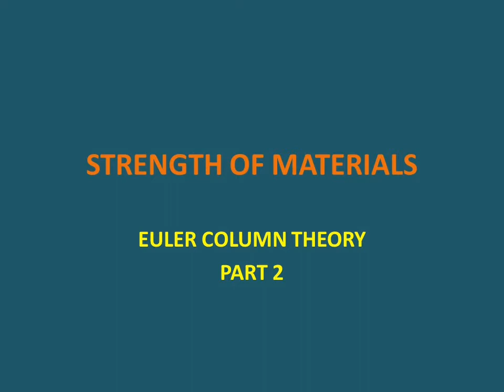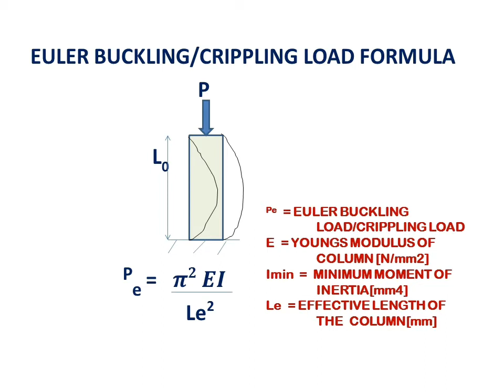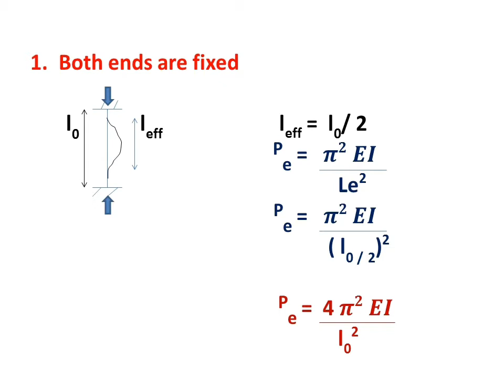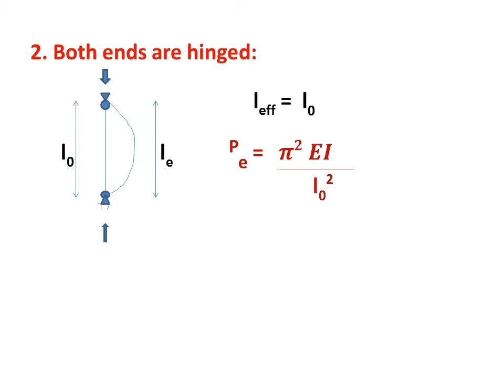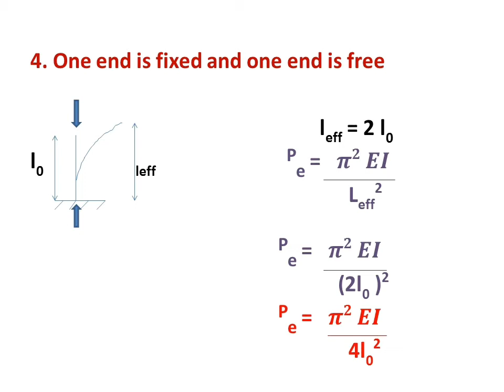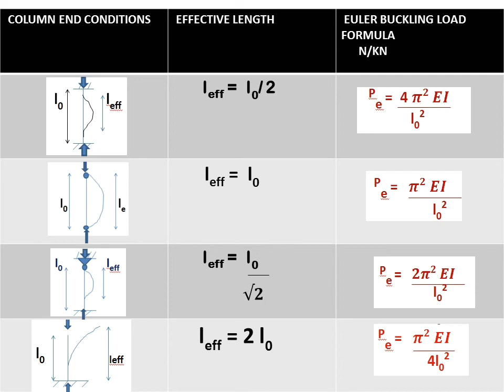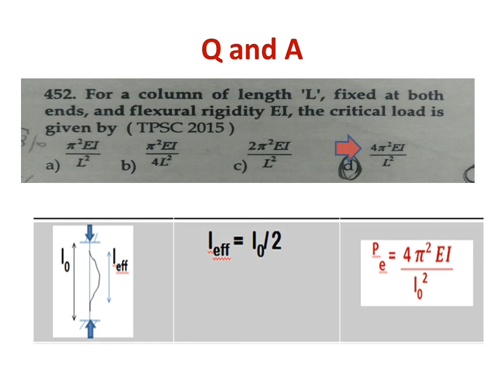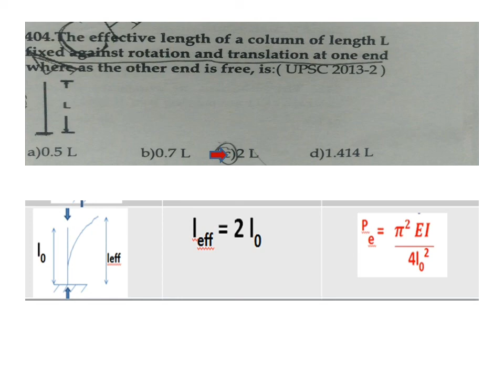Euler's Critical Load Formula For Different End conditions/Part2 /strength of materials/JDO